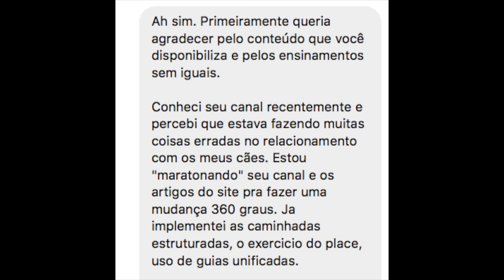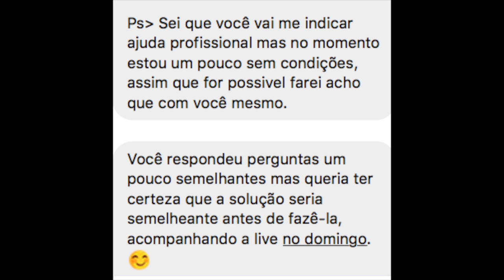Cães com dificuldade de adaptação na caixa de transporte